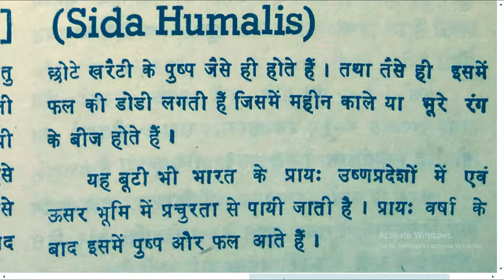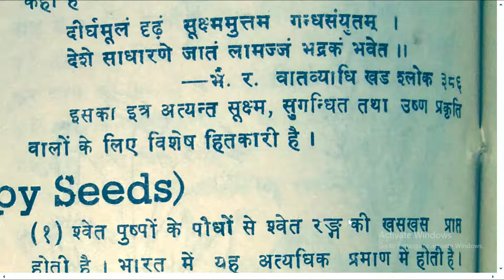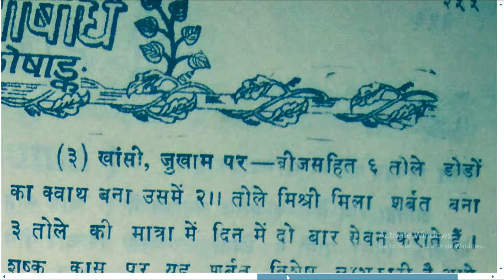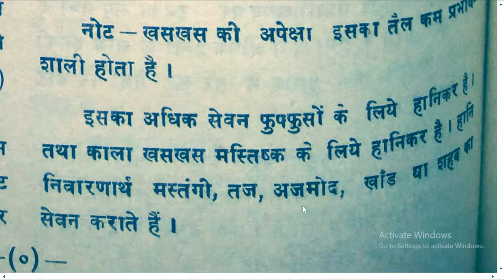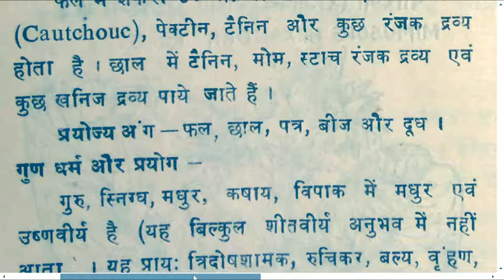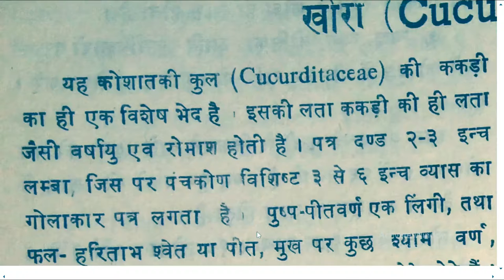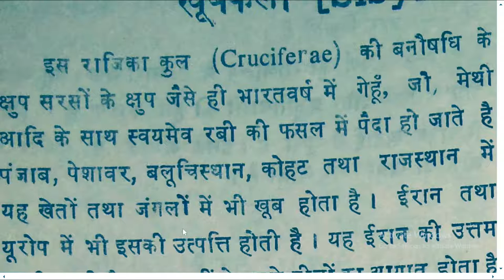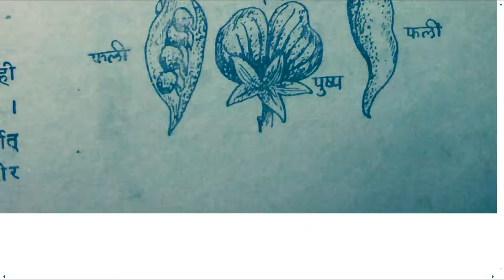खरैटी लता नागबला ,खस ,खसखस ,खिड़नाऊ ,खिरनी न १ ,खिरनी न २ ,खीरा ,खुब्बाजी ,खूबकला,खेसारी,351 363